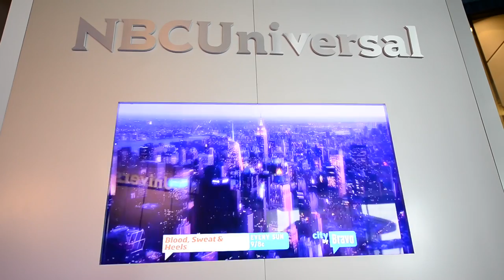MIPTV Daily News Show 2: The New Age of Storytelling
From the International Digital Emmy Awards to eye-opening keynotes from YouTube and Maurice Levy (head of Publicis Group) and inspiring talks from showrunners Tom Fontana (Oz, Borgia) and Chris Long (The Mentalist), MIPTV's speakers, exhibitors and participants are very much shaping the future this week in Cannes...